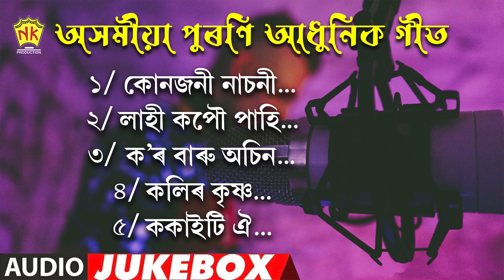Old Assamese Modern Songs | Jukebox | NK Production | Series 26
Tracklist♫
♫ Kunjoni Nasoni...0:00
♫ Lahi Kopou Pahi...04:58
♫ Kor Baru Osin...09:42
♫ Kolir Krishna...13:42
♫ Kokaiti Oi...17:03